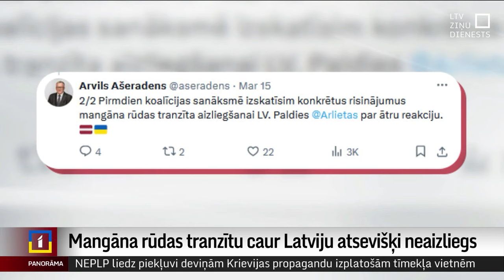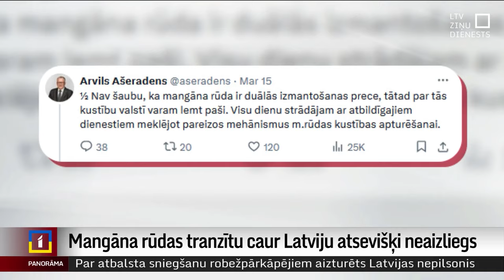Mangāna rūdas tranzītu caur Latviju atsevišķi neaizliegs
Latvija atsevišķi neaizliegs mangāna rūdas tranzītu, tā lēmusi koalīcijas padome, kas aicinās šo jautājumu risināt Eiropas Savienības līmenī – iekļaut mangāna  rūdu nākamajās ES sankcijās pret Krieviju.